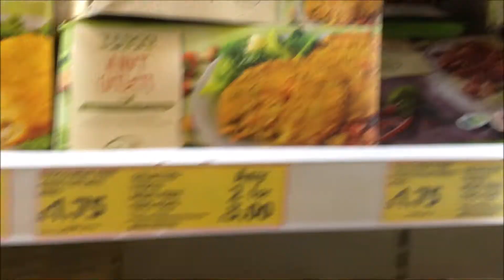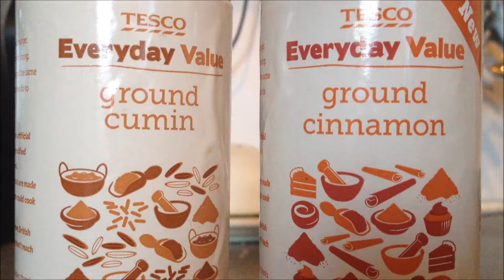Vegan Chilli on a Budget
We're showing you how you can cook a MASSIVE vegan "Beef" and Bean Chilli on a budget!

Ingredients:
Garlic
Onions
Peppers
Celery
Mushrooms
Beans
Cumin
Cinnamon
Salt
Passata
Soya Mince